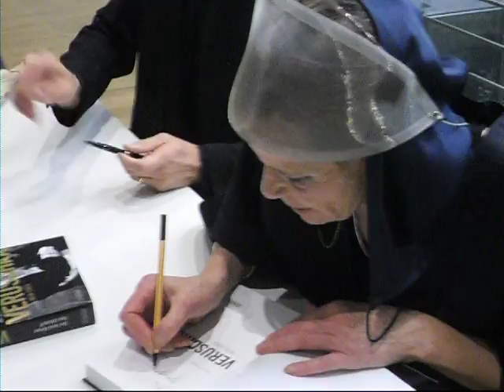Veruschka Gräfin von Lehndorff signing at 26th october 2011 in Berlin